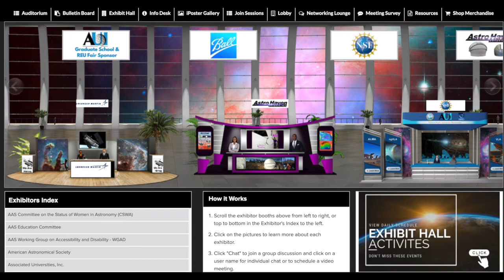Welcome to AAS 238 by AAS President Paula Szkody and AAS Executive Officer Kevin Marvel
We are delighted that you are joining us for the 238th meeting of the American Astronomical Society, held jointly with our Solar Physics Division (SPD) and Laboratory Astrophysics Division (LAD)!